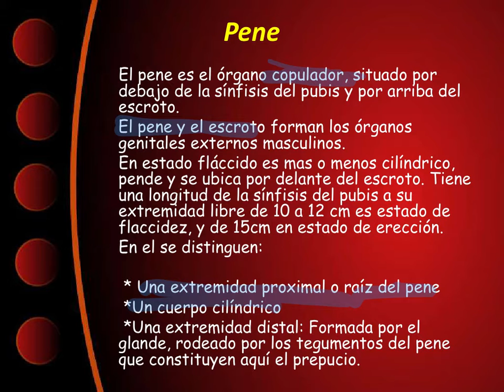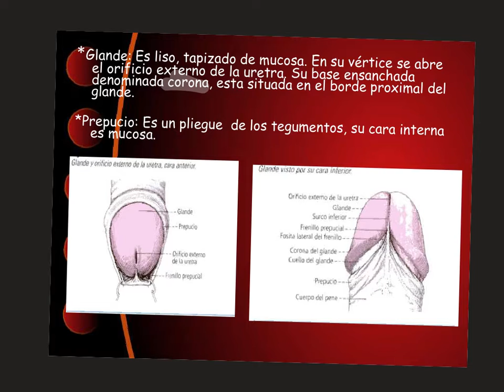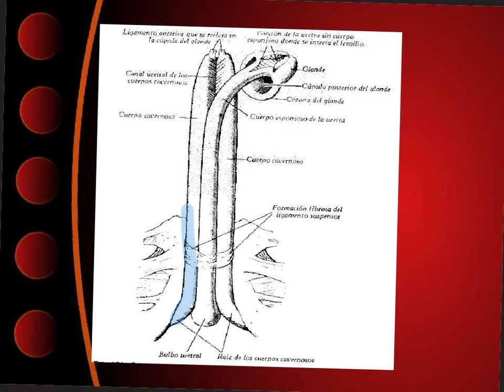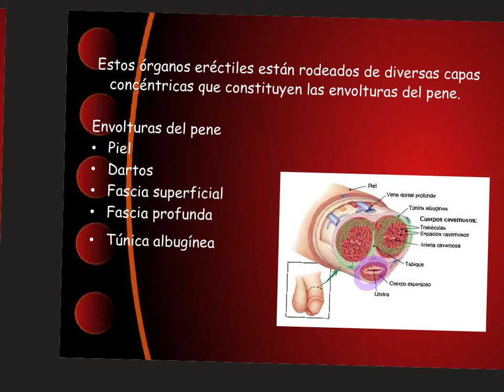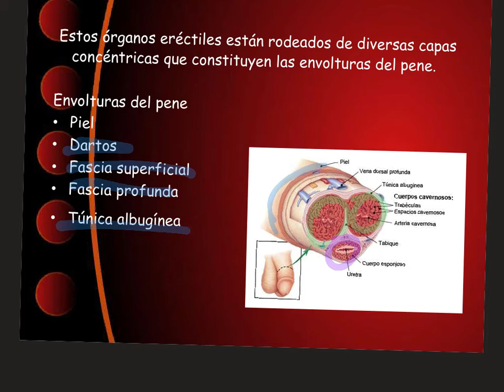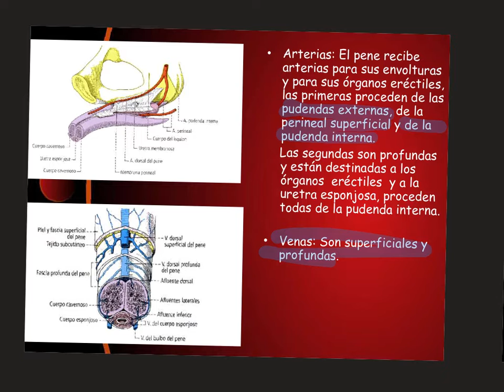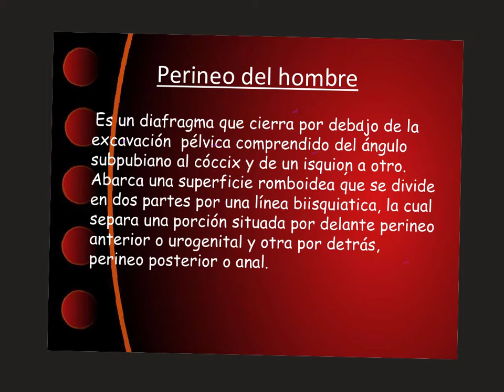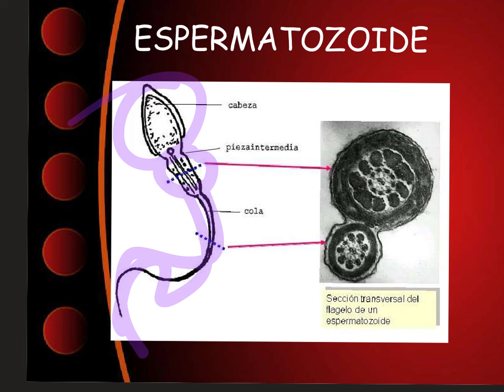Anatomía II 2021 Turno Vespertino Aparato reproductor masculino Dr Jesús Torres Espinoza